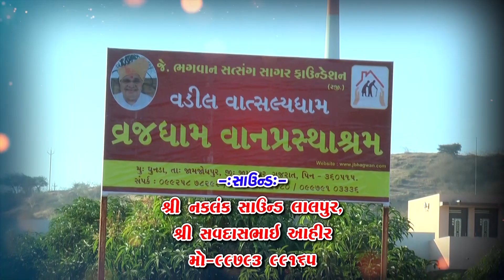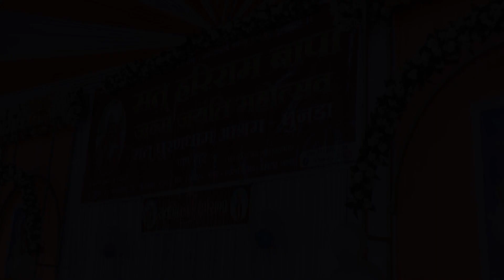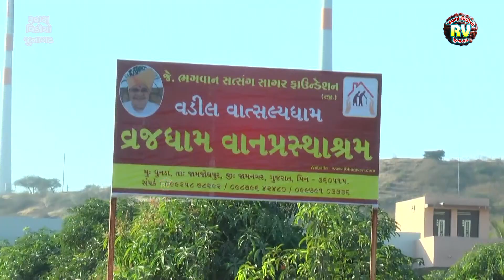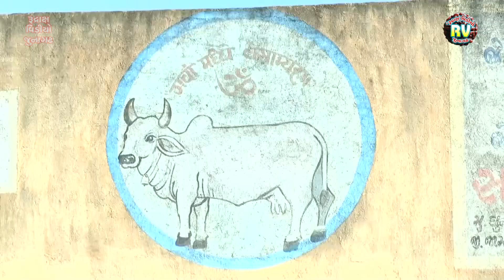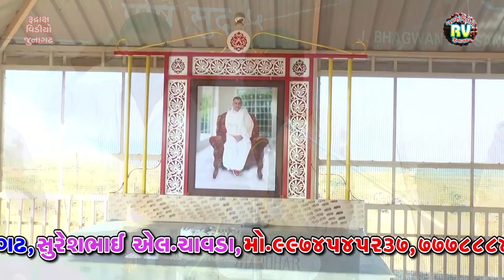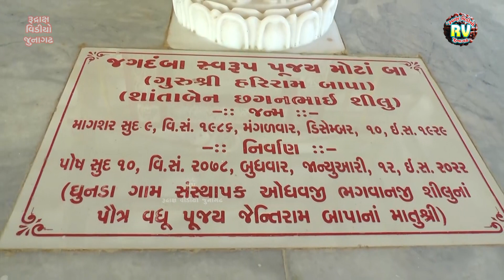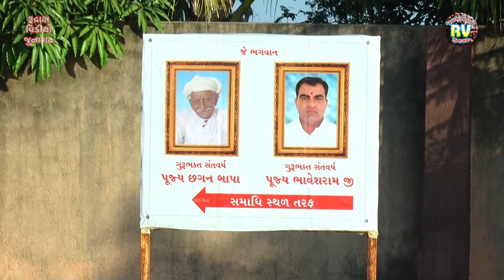3-GHUNADA Pragatya Mahotsav-2022|Sat Guru Shree Jentirambapa|| Savdasbhai Ahir|Bhagyare Maliyo Sadhu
✸GHUNADA Pragatya Mahotsav-2022|Sat Guru Shree Jentirambapa|| Savdasbhai Ahir|Bhagyare Maliyo Sadhu o Sang

▲Pragatya Mahotsav Ghunada -2022
TA-JAMJODHPUR
DIS.-JAMNAGAER

DT-27/12/2022

✸SAT PURANDHAM ASRAM DHUNADA,
   SATGURU SHREE JENTIRAM BAPA NI JAGIYA-DHUNADA

▲SONG-Satsang -bhajan

▲Singer-Savdasbhai Ahir

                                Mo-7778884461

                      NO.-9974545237